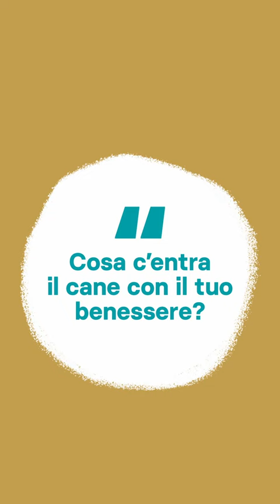Storie di Benessere: Erica e la natura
Il contatto con la natura è sicuramente una fonte di benessere: Erica lo vive ogni giorno grazie a Snupo, il suo cane. Da quando è entrato nella sua vita, la routine lavorativa si è trasformata: che belle le pause insieme nel parco! E nel tempo libero, si va in montagna…  Ecco la loro Storia di Benessere!